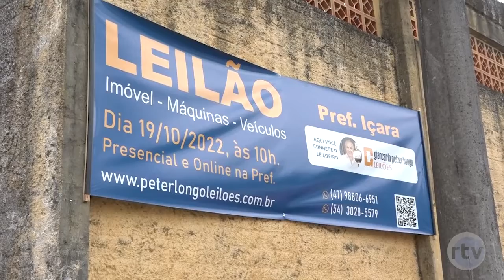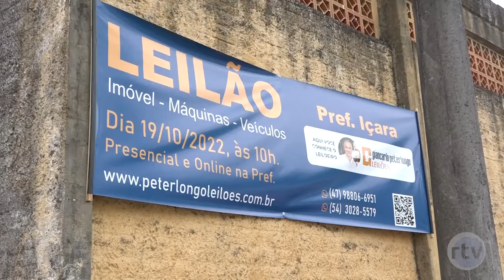Leilão em Içara, lances virtuais poderão ser dados a partir desta sexta feira